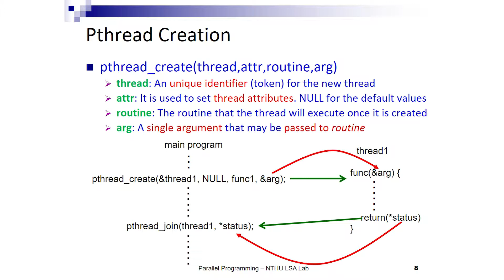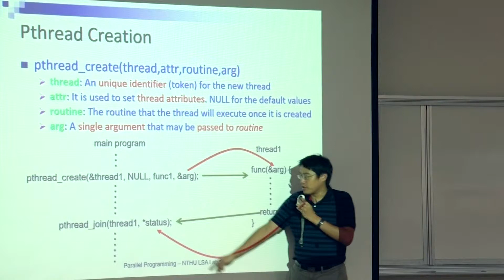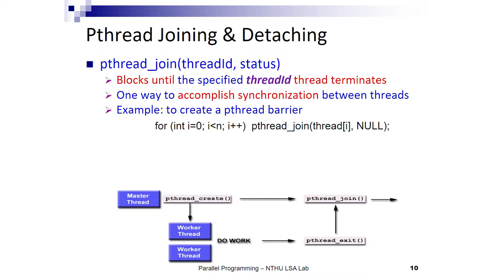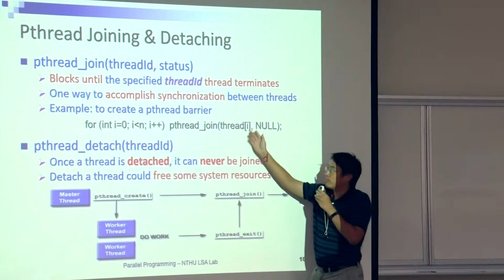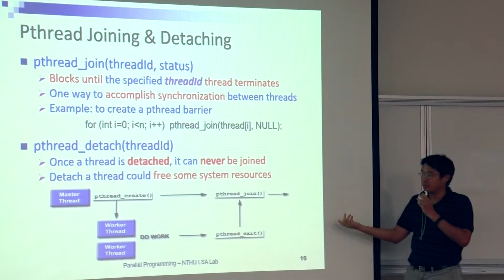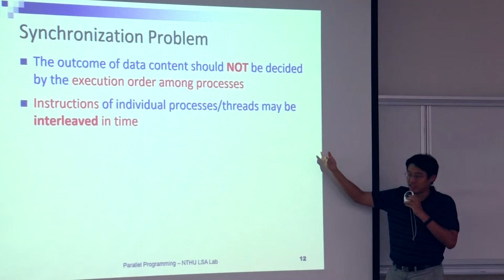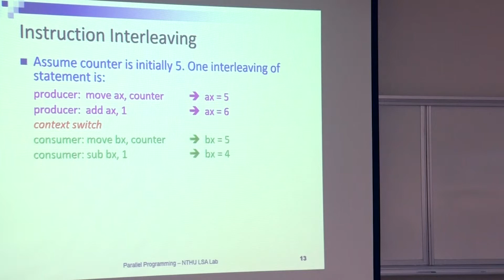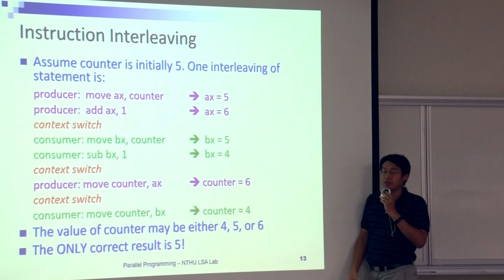10710周志遠教授平行程式_第7A講 Pthread:Synchronization Problem & Tools